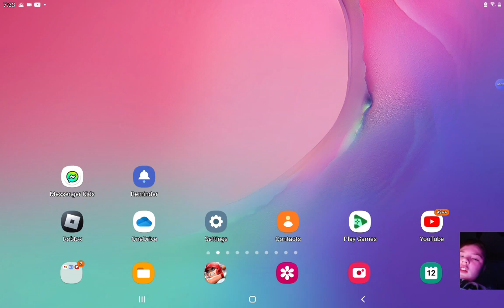THIS WAS BAD (BASEBALL 9 Episode 7)